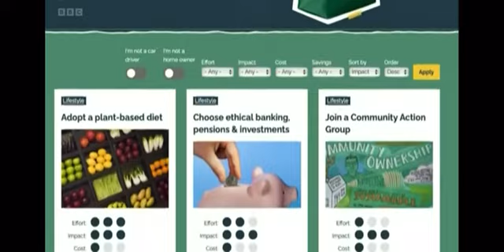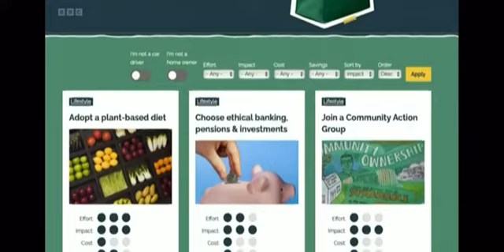Council using public money to attack UK livestock farmers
Councils should NOT be using public money to prop up political attacks on UK farmers. The BBC has covered our latest campaign, which urges Oxfordshire Council to ditch a website it runs, calling on local people to scrap meat and dairy. Our farmers work so hard to produce sustainable food, while maintaining and enhancing our precious countryside.